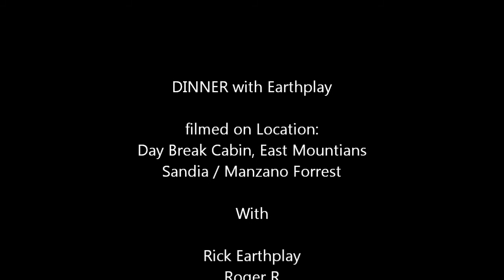Dinner with Earthplay 2018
Dinner in the Rocky's, Day Break Cabin,  April 1st 2018
with Roger R / KnynmanRog  & Matt 'The Southwest Backpacker